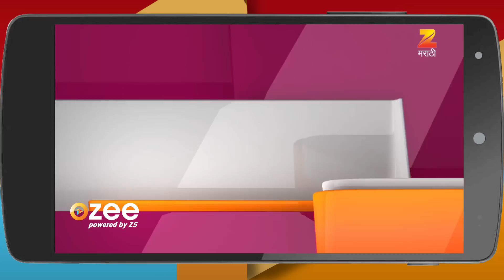Kahe Diya Pardes - Marathi Serial - Webisode - 410 - Rishi Saxena, Sayali Sanjeev - Zee TV